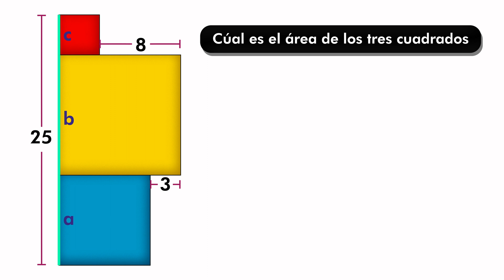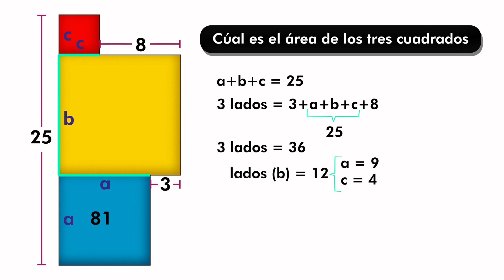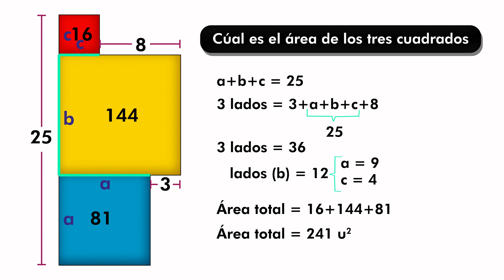Desafío Geométrico: Calculando las Áreas de Cuadrados Superpuestos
¡Bienvenidos a Tu canal Educación Matemática! En este emocionante video, nos sumergiremos en el apasionante mundo de la geometría resolviendo un desafío único. Exploraremos la intrincada relación entre los lados y áreas de tres cuadrados superpuestos: azul, amarillo y rojo. A medida que resolvemos este rompecabezas geométrico, descubriremos cómo aplicar el método inductivo para abordar problemas matemáticos y calcular las áreas correspondientes a cada cuadrado. Además, aprenderemos cómo un simple enigma puede revelar profundas conexiones entre diferentes elementos geométricos.

El enunciado del problema nos presenta una disposición intrigante: ¿cómo calcular el área de tres cuadrados entrelazados? A medida que avanzamos, descubriremos cómo las relaciones entre los lados y las longitudes nos brindan pistas clave para resolver este desafío. Exploraremos el uso de ecuaciones y conceptos geométricos fundamentales para desentrañar el misterio de este problema.

En este viaje matemático, también utilizaremos el método inductivo, una herramienta esencial en la resolución de puzzles matemáticos. A medida que avanzamos paso a paso, analizando cada detalle, iremos construyendo una solución sólida y comprensiva. Además, exploraremos cómo deducir las longitudes de los lados de los cuadrados interconectados y cómo aplicar estas longitudes para calcular las áreas individuales y el área total.

Si alguna vez te has preguntado "¿cómo hallar el área de un cuadrado?" o si te encanta resolver rompecabezas matemáticos, este video es para ti. ¡Acompáñanos en esta emocionante aventura geométrica y descubre cómo los números y las formas se entrelazan en perfecta armonía!